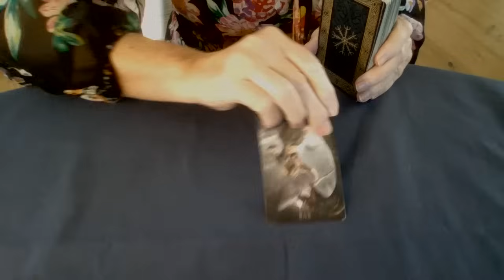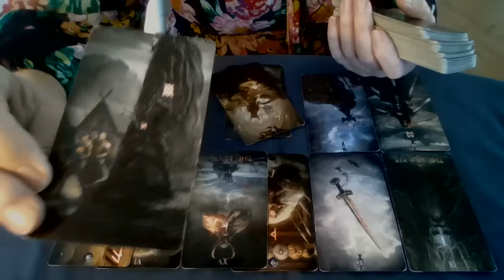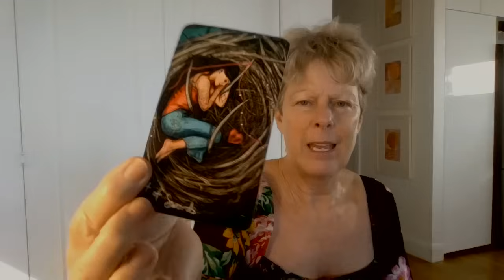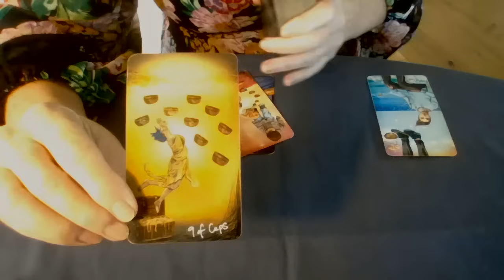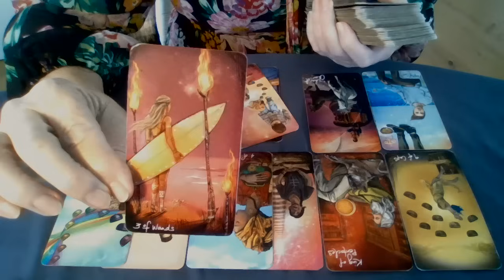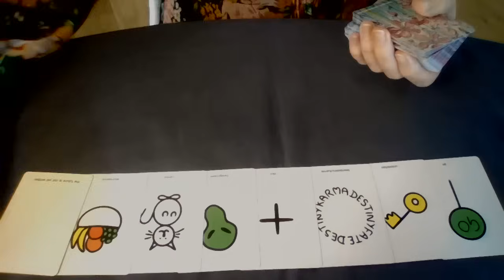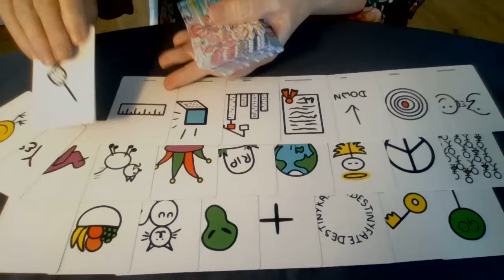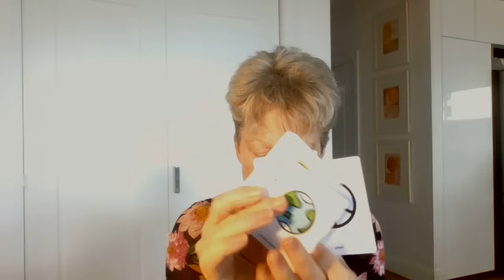Ukraine update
Libby